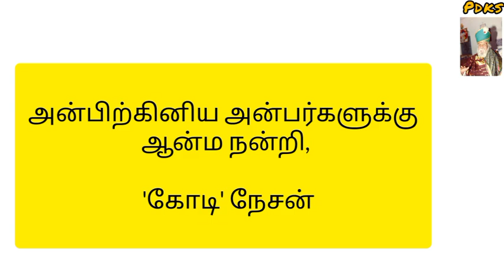கால் பட்ட பொடி பூச கடுநோயும் பறந்திடுமாம்!!!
Kindly click the following link to enjoy all the videos uploaded in our "Pesum Deivam Kodi Swami" youtube channel:-